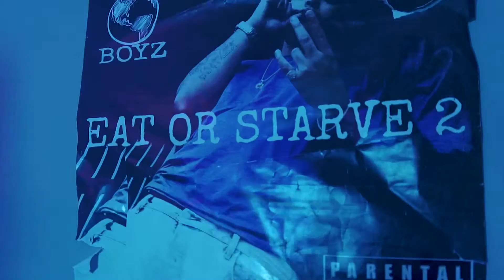Lil G Flaboyz - Can’t Lose [ Official Music Video ]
Lil G Flaboyz - Stay Real 2
Lil G Real Life 2 Out Now!!!

The Official Youtube Channel of artist Lil G Flaboyz.